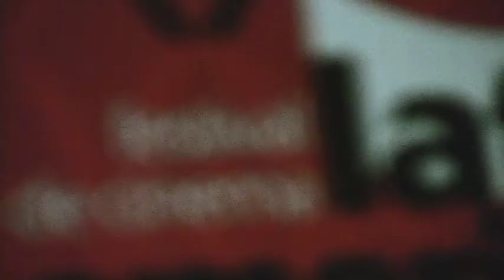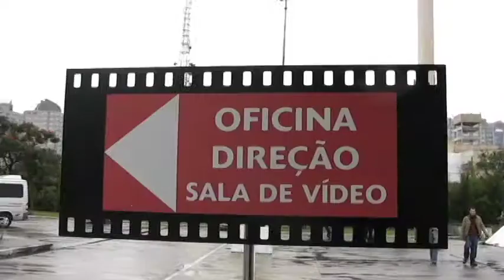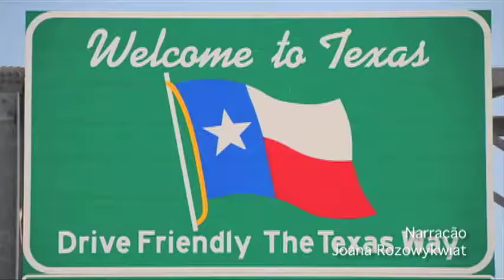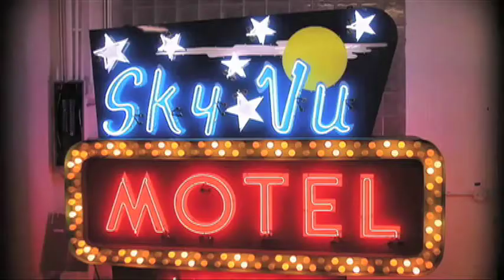Identidade latino americana é tema de festival de cinema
A TV Vermelho traz uma síntese do que foi o 5º Festival de Cinema Latino Americano de São Paulo, realizado de 13 a 18 de julho. O evento, que reuniu 137 filmes de 15 países, além de seis mostras e oficinas, contou com debates sobre a distribuição da crescente leva de filmes na região e sobre a existência de uma identidade latino americana na produção cinematográfica.